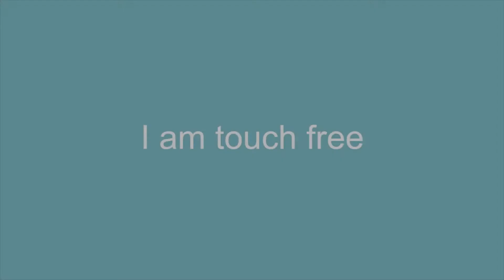Automatic Soap Dispenser Touchless Soap Dispenser with Waterproof Base, Infrared Motio